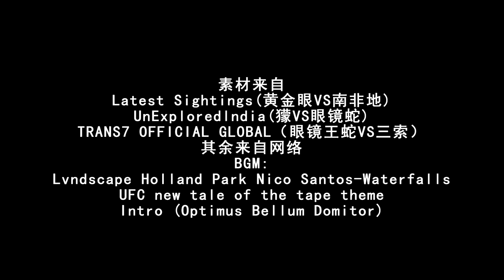网络热门蛇斗视频 | 黄金眼镜蛇大战南非地松鼠!精彩绝伦!不容错过的二番战! 【世界记忆大师龙雅】